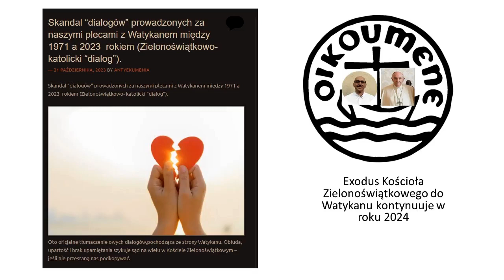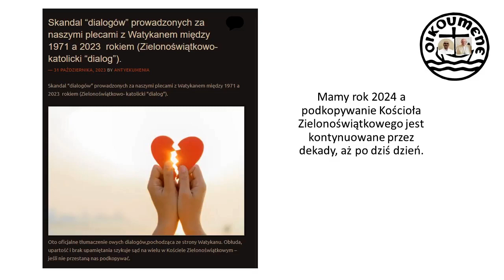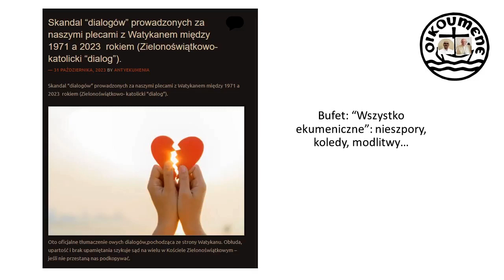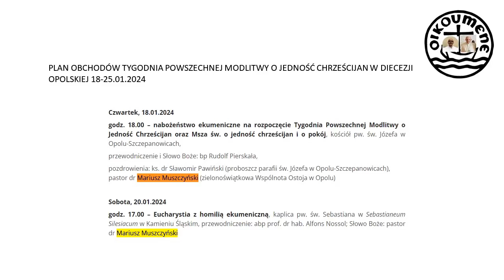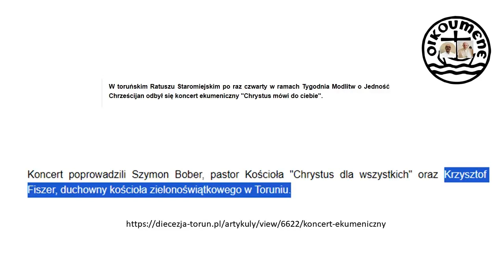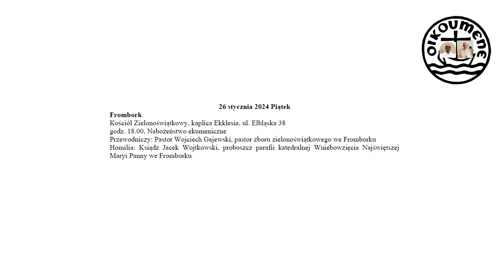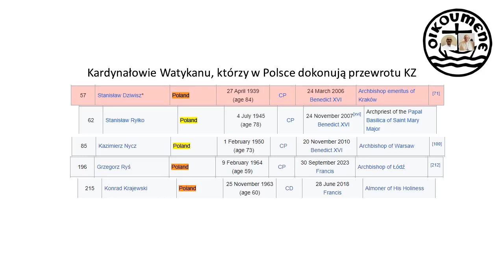Exodus Kościoła Zielonoświątkowego do Watykanu jest kontynuowany w roku 2024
"W imieniu Aliansu Ewangelicznego w Polsce głos zabrał bp Marek Kamiński z Kościoła Zielonoświątkowego. Nawiązał do symbolu łodzi zawartego w logo ekumenii. Mówił, że ta łódka czasem się chwieje. – Kiedy łódka się chwieje, jest inna lepsza rzeczywistość, pewna. Dlatego patrzmy na Jezusa, sprawcę i dokończyciela naszej wiary. Szczęśliwego i błogosławionego Nowego Roku – powiedział." Polskie Radio